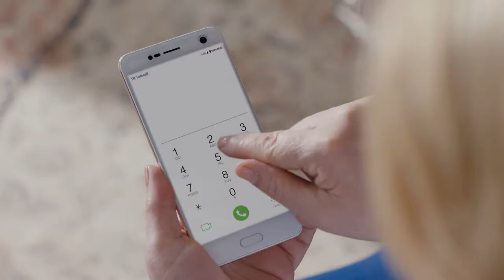Biz Bir Aileyiz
Client: Turkcell
Adv. Agency: Rafineri
Production Company: Taksi Prodüksiyon
Director: Selim Demirdelen
Post Production: IPD
Post Production Coordinator: Ayşegül Dereli
Editor: Selim Demirdelen
Jr. Editor: Mehmet Ali Akça
Color Grading: Akın Öksüz
VFX Supervisor: Yaman Derbent
Sr. Flame Artist: Çağrı Sarf
Jr Flame Artist: Serdar Yıldız
Flame Assistant: Kerim Can
Sr. Sound Design: Tunç Toprak
Sound Design: Yiğit Tok